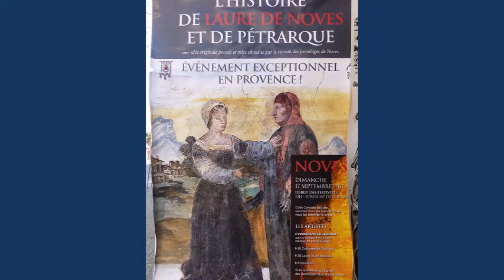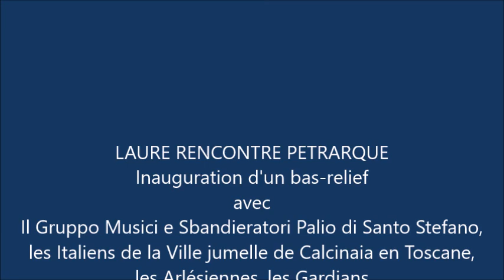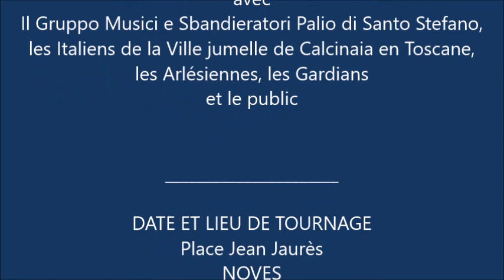NOVES Laure et Pétrarque 2017 - part.2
Noves, dimanche 17 septembre 2017 _ Reconstitution historique de la rencontre de Laure de Noves et du grand poète Toscan Pétrarque, en l'an 1327 -  Grand défilé en costume du XIVe siècle avec les Italiens de la ville jumelle de Calcinaïa en Toscane, précédés par les 25 lanceurs de drapeaux et leurs musiciens du Gruppo Musici e Sbandieratori Palio di Santo Stefano.
Deuxième étape place Jean Jaurès :  inauguration d'un bas-relief.